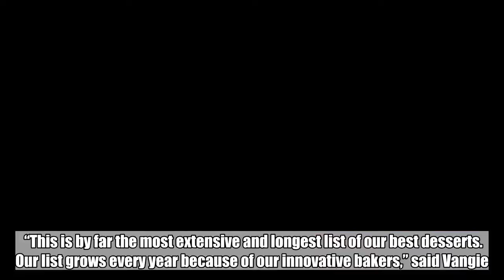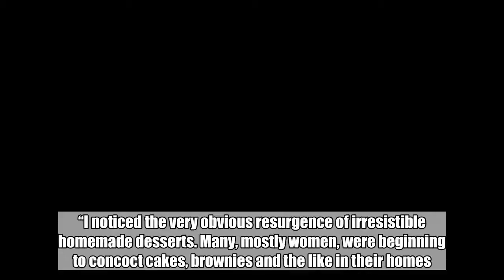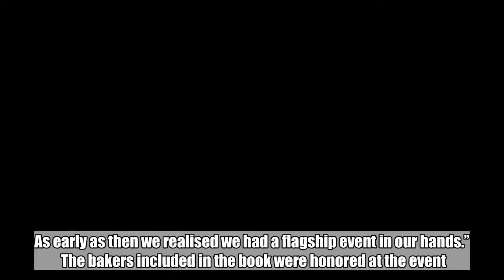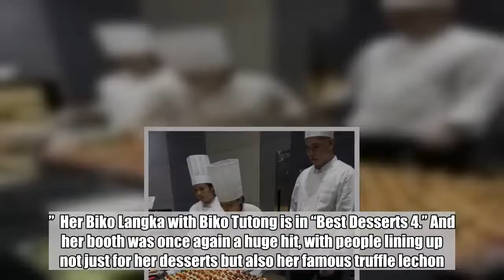The spotlight on sweets: Scenes from the launch of Inquirer Lifestyle’s ‘Best Desserts 4’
Inquirer Lifestyle and SM Aura Premier once again put the spotlight on sweets at this year’s Best Desserts event, held to launch “Best Desserts 4,” the newest title in Vangie Baga-Reyes’ bestselling series.  “This is by far the most extensive and longest list of our best desserts. Our list grows every year because of our innovative bakers,” said Vangie.    ADVERTISEMENT    Inquirer Lifestyle Editor Thelma Sioson San Juan conceptualized the Best Desserts list four years ago. “I noticed the very obvious resurgence of irresistible homemade desserts. Many, mostly women, were beginning to concoct cakes, brownies and the like in their homes. People were talking about the cakes of Baby Yulo, for instance. And before you knew it, each dessert maker was already doing it full-time and having a thriving business,” Thelma said.  The listings, which originally appeared in the pages of Lifestyle, spawned the “Best Desserts” series of books which then led to the birth of the Best Desserts events. Thelma said, “At one lunch, I told Millie (Dizon, of SM) what Vangie had told me that the dessert makers we listed were willing to bring their samples, but we had no venue. Millie offered SM Aura, which was newly opened then. We held it there and were overwhelmed by the huge turnout. As early as then we realised we had a flagship event in our hands.”  The bakers included in the book were honored at the event. “You guys are the best of the best,” said host Tessa Prieto-Valdes.  SMX Convention Center was transformed into a haven for dessert lovers where rows and rows of the country’s best pastry chefs, hotels, restaurant owners and bakers handed out samples of their sweetest, most decadent creations.  “All these people—purveyors, dessert lovers—coming together to celebrate dessert… It’s such a rare event,” said Miko Aspiras, an award-winning chef whose two desserts, Basque Burnt Cheesecake and 17-Layer Chocolate Cake are featured in the book. ADVERTISEMENT    Inquirer President and CEO Sandy Prieto-Romualdez was there to congratulate the bakers and to welcome the massive crowd. She said, “Everything you have here today are worth the calories. That’s what I told my friends too when I invited them.”  There was great energy at the launch, with people trying as many desserts as they could and cheering for the bakers onstage. It felt like a big, sugary party.  Gay Vazquez, whose Mud Pie and Canonigo are featured in the book, said, “Everyone is here, my friends, my cousins, all my relatives are here. Some of them went on leave just to come here.”  There were people of all ages including a lot of kids. Clearly this country’s love for dessert knows no bounds.  There are Best Desserts veterans whose other creations have appeared in the previous “Best Desserts” books and those who have found themselves on the list for the first time. “As a dessert lover, I usually refer to Inquirer Lifestyle’s Best Desserts list in search of the best cake, cookies, etc. Guess what?! This year, we